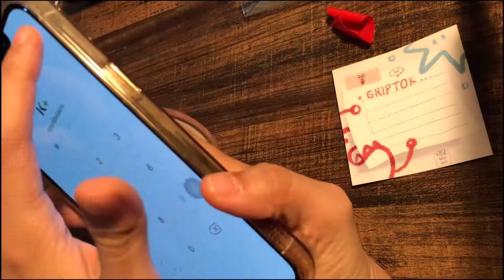Grip tok acrylic :: case.bittersweet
วิธีการใช้ griptok แบบใหม่
การแกะ
การเก็บรักษา ❤️